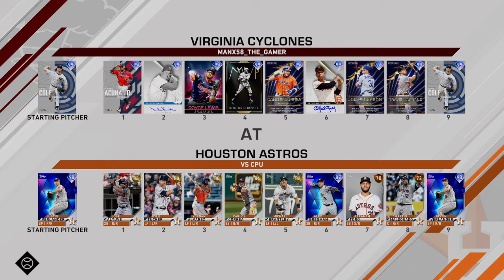MLB The Show 20 Three Innings Game 2 - Houston Astros